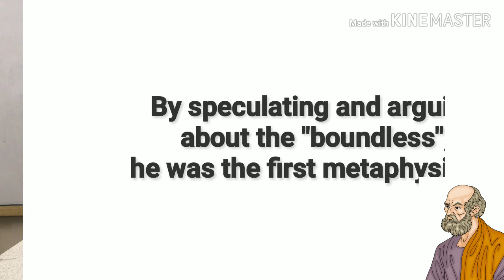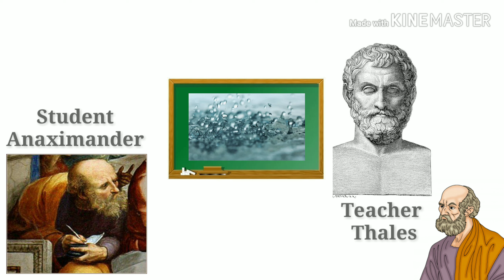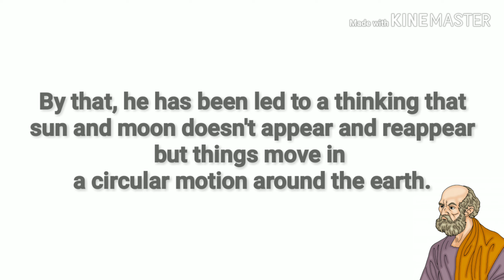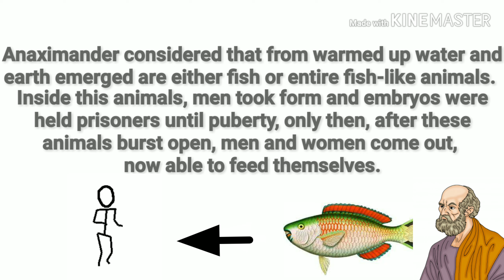ANAXIMANDER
Members:
Charizze Belle Genovea
Junine Hope Montelijao
Erika Pilar